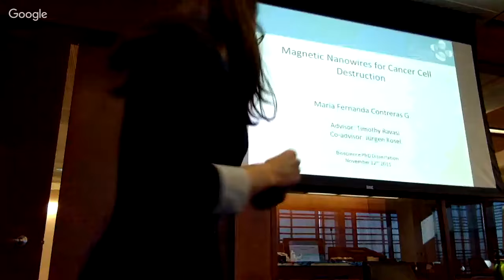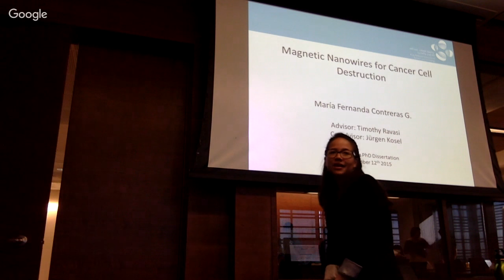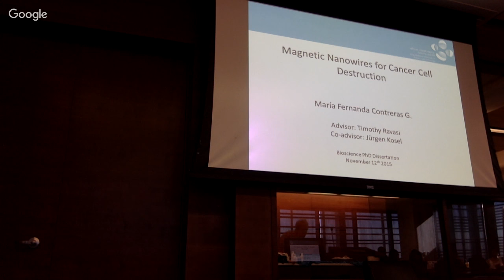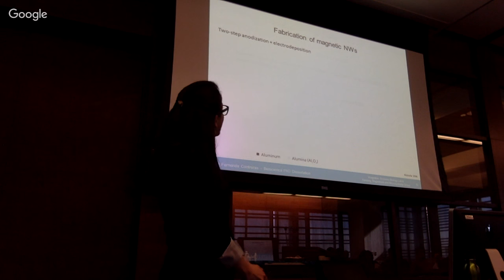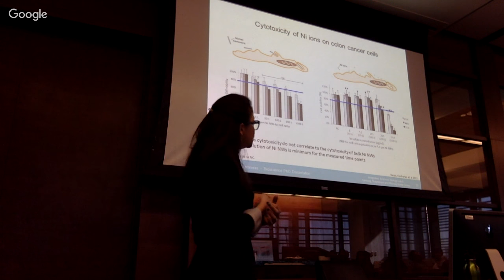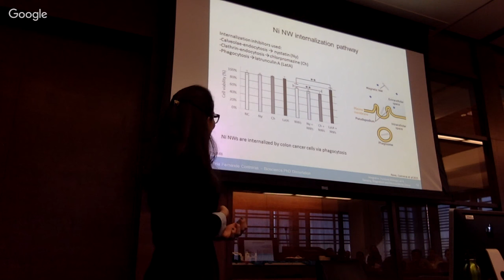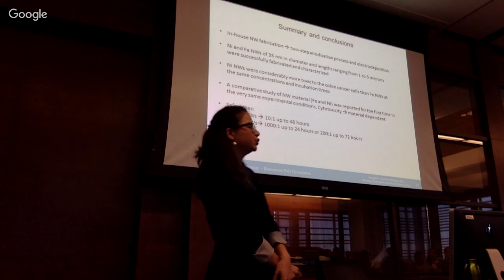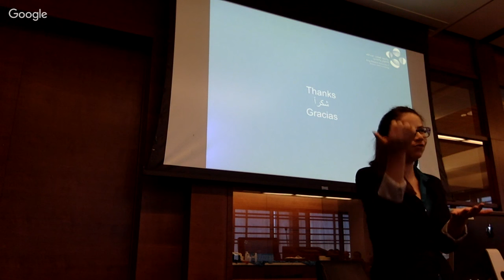María F. Contreras G. PhD thesis defense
Video of my PhD dissertation in Bioscience from King Abdullah University of Science and Technology (KAUST). Presentation starts from minute 20.